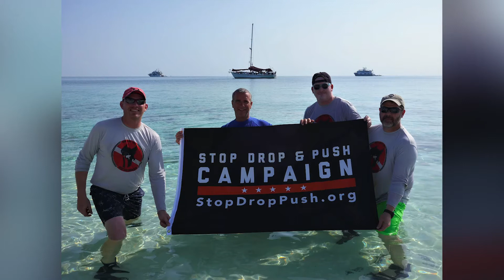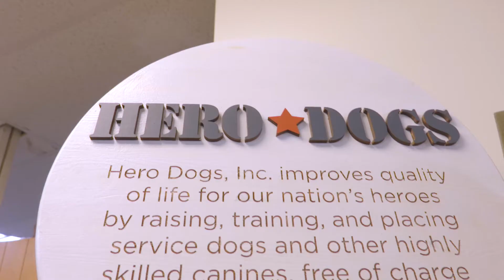Stop, Drop & Push | Mashup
The Stop, Drop and Push Campaign is part of the Veterans Association of Real Estate Professionals’ (VAREP) philanthropic platform of giving back (VAREP is a 501c.3 non-profit focused on housing for veterans).

While VAREP’s focus has been on veteran housing, we cannot stand idly by while our brothers and sisters remain part of the 22 statistic.

STOP, DROP & PUSH MISSION
Our mission is to connect veterans with a network of alternative therapy providers so they can continue the journey of healing and rediscovering purpose.

BEING PART OF THIS CAMPAIGN IS AS EASY AS 1, 2 & 3!
Get on social media and do 22 pushups to raise awareness for the 22 veterans lost each day to suicide, then donate $22 to Stop Drop, and Push
Tag 5 of your friends and challenge them to do 22 pushups & donate $22 to SDP
Challenge THOSE 5 friends to each challenge 5 friends to do pushups and donate $22